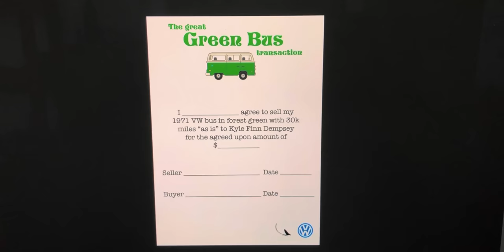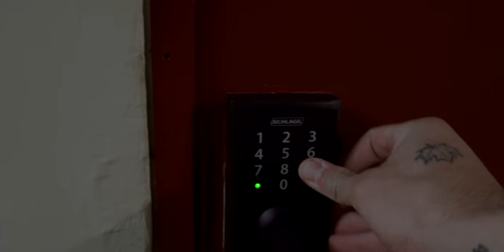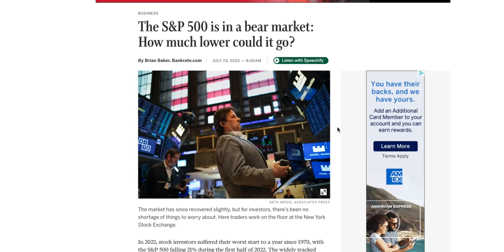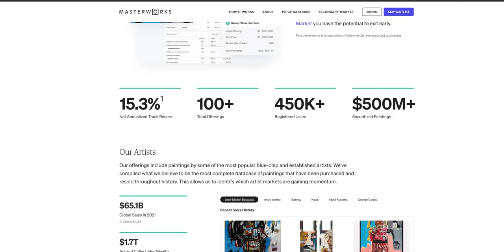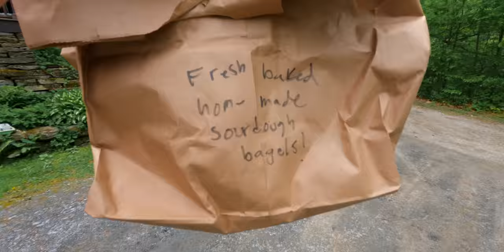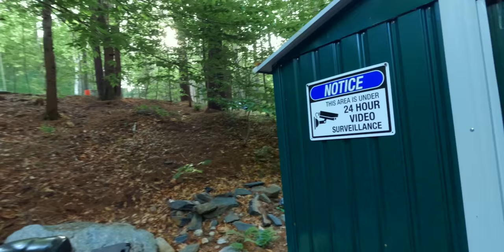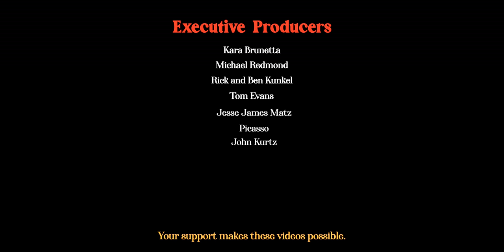The Story of Georgie the VW Bus ☮️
Skip the waitlist and invest in blue-chip art for the very first time by signing up for Masterworks

The transformation of my 1971 Volkswagen bus over the course of 4 years. From a bull body panel make-over and paint job, new clutch, brakes, wooden rack and the start of building out the inside.

Ally's Links!